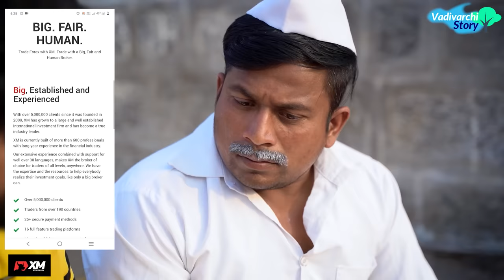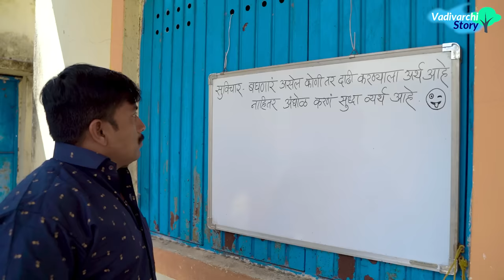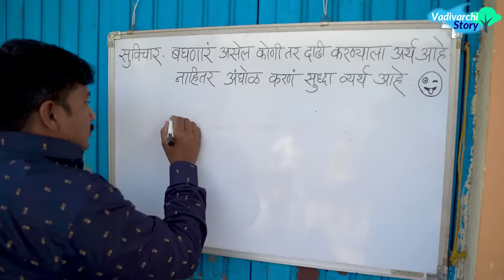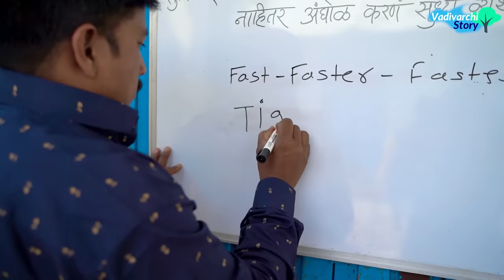वाडीवरची शाळा भाग-१९ तिसरी पालक मिटिंग😂| Vadivarchi shala Part-१९ | Marathi Comedy |Vadivarchi Story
V V Thombare Films Presents Vadivarchi Shala Part 10 ! 🔥🔥
      मित्रांनो तुमच्या प्रेमामुळे आणि भरघोस प्रतिसादामुळे बघता बघता वाडीवरची शाळा या series मधील 18 भाग पूर्ण झाले. हा भाग सादर करताना खूप आनंद ♥️होतोय. आता शाळेत आलेल्या तिसरी पालक मिटींग बोलावली आहे . 😂😂 आता पालक मिटींगला आलेले अतरंगी पालक  काय काय गमतीजमती करणार हे तुम्हीच बघा.
 या मनोरंजनाचा आस्वाद घेण्यासाठी video शेवटपर्यंत बघा.

Directed by-
Vaibhav Thombare &  Vishal Thombare

Actors-
Vaibhav Thombare
Vishal Thombare
Vijay Thombare
Pratiksha Chabukswar
Vinayak Karvekar
Shreyas Shinde
Hirabai Shinde
Siddhi Salunkhe
Shubham Khot
Manish Khamkar
Altamash Sayyad
Suyash Patil
Prashant Salunkhe
Vedant Shelke
Saurabh Keskar

Hello Friends, due to your love and warm response , Vadivarchi Shala completed Part 18 of this series.  We are having great pleasure while presenting this episode. The teacher at school has called a parents meeting.  😂😂 Now you can see what fun the parents are having at the parents meeting.
  Watch the video until the end to enjoy this entertainment.